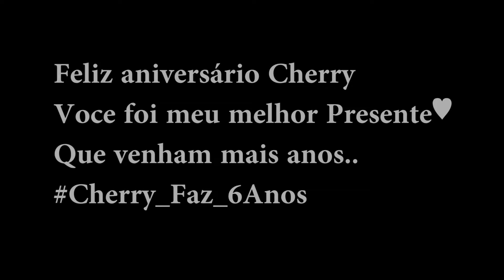Cherry Faz 5 Anos The world of Cherry And BTeixeira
🎵 Track Info:

Title: 24 Happy Hours a Day by Igor Khainskyi

Balões Subindo #1 - Balloons Flying #1 / Green Screen - Chroma Key